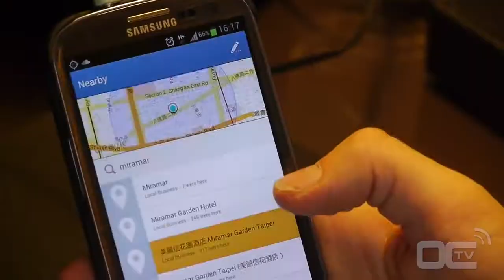MSI Master Overclocking Arena 2012 - Arrival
This is our first video from the MSI master overclocking arena 2012. We've just arrived to the hotel and met the first overclockers.